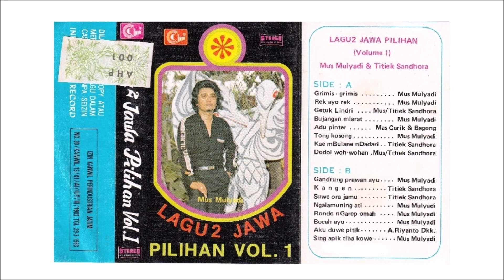Adu Pinter / Mas Bei & Bagong